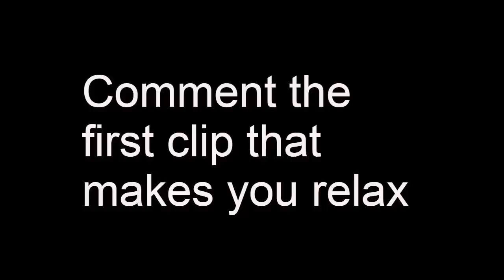Try Not To Say WOW CHALLENGE.. (Impossible) - Oddly Satisfying Video to Help You Fall Asleep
🔔 Set PUSH NOTIFICATIONS to ALL by clicking the bell! 🔔

👉 MY NEW SONG AVAILABLE HERE! (fire)

iventions","gadgets","tools","quantumtechhd","next level","another level
Most Satisfying Cleaning Machines and Ingenious Tools